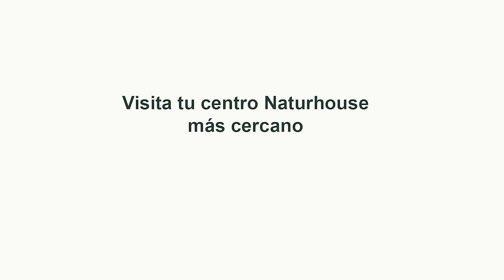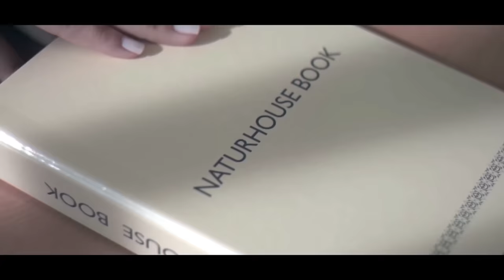Jesús Á.Rojo:💥¡Arde Ferraz!💥Altos cargos abandonarán el barco ante la deriva delictiva del Sanchismo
En el programa del Mundo al Rojo presentado por Jesús Ángel Rojo se habló de la huida hacia delante de Pedro Sánchez. Muchos altos cargos del PSOE sopesan abandonar el barco Sanchista por la deriva seudodelictiva. Tras ponerse a toda Europa en contra, los altos cargos socialistas ven a Sánchez como un juguete roto a la deriva. Nadie quiere ir a prisión por la deriva delictiva de la Mula de Moncloa.